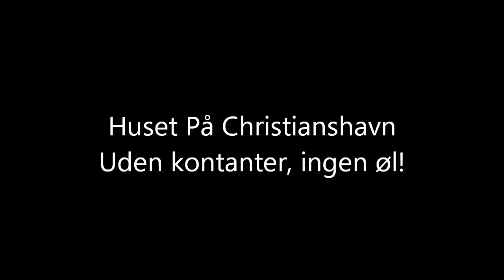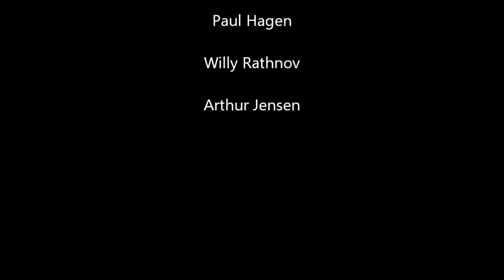Huset På Christianshavn - Uden kontanter, ingen øl!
Klip fra afsnittet "Troldmandens lærling" En rigtig god scene hvor Olsen, Clausen, Egon og Meyer kommer glade over i rottehullet, for at få sig en fyraftens øl. Men stemningen vender meget hurtigt, da Emma begynder og forlange betaling af dem alle :)